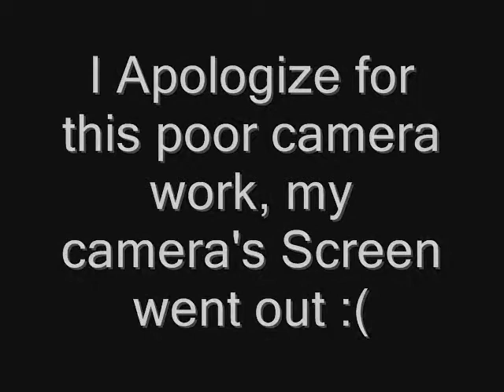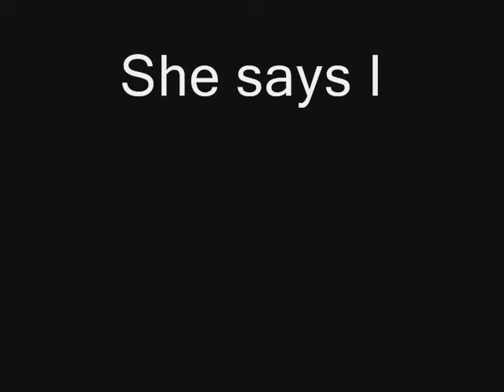Oh Snappp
Random stuffs with my Broken cam...